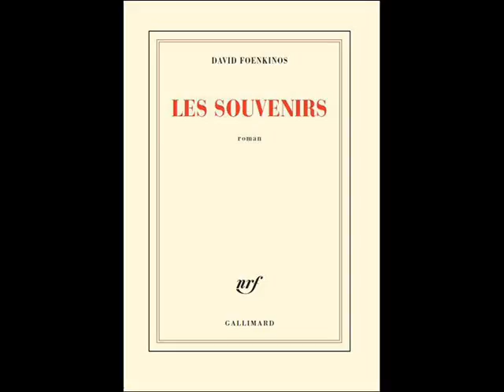Samedi de lire du 12 septembre 2015 Coup de coeur de Louise Portal - Partie 3